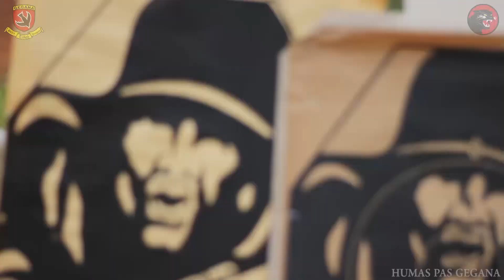Tembak Tempur Offensive (TTO) Pasukan GEGANA KORPS BRIMOB POLRI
Dalam rangka menjaga kemampuan pasukan gegana rutin melaksanakan latihan TTO agar selain fokus ke latihan pertempuran kota , pertempuran hutan pun tidak dapat di kesampingkan.